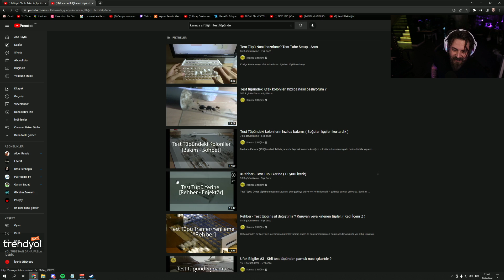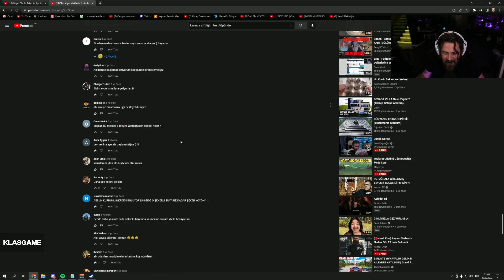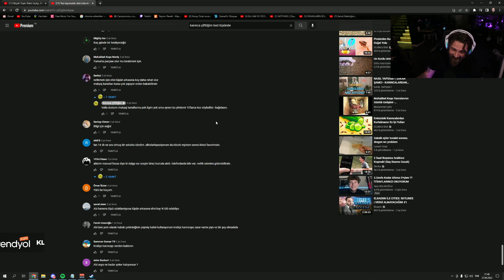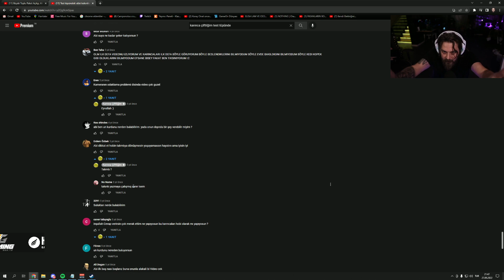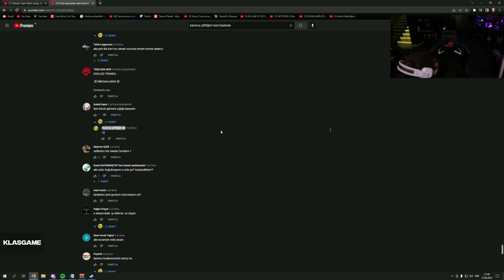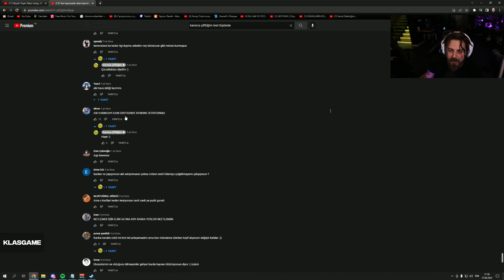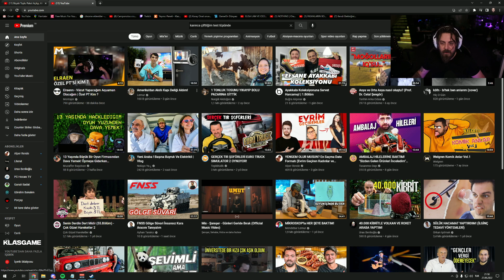ELRAEN KARINCA ÇİFTLİĞİM ESKİ YORUMLARI OKUYOR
elraen karınca çiftliğim
karınca çiftliğim
elraen karınca besliyor
elraen in örümceği
elraenn
elraen izliyor
elraen ekip ile You suck at parking oynuyor
elraen park etme oyunu oynuyor
elraen ekip ile oynuyor
elraen oynuyor
elraen izliyor
elraenn
elraen fall guys
elraen cs go turnuvası
elraen ekip ile cs go turnuvasına katılıyor
elraen cs go turnuvasından eleniyor
elraen cs go turnuvasında 3. tura yükseldi
elraen cs go oynuyor
elraen ekip ile cs go oynuyor
elraen cs go en iyi anlar izliyor
elraen cs go komik anlar izliyor
elraenn oynuyor
elraen gang beats oynuyor
elraenn cs go oynuyor
elraen küfür
elraen toxic lik yapıyor
elraen orkun ışımak izliyor
elraen nasıl ya? izliyor
elraen nasıl ya? 1 izliyor
elraen nasıl ya? 2 izliyor
elraen nasıl ya? 3 izliyor
elraen nasıl ya? 4 izliyor
elraen nasıl ya? 5 izliyor
elraen nasıl ya? 6 izliyor
elraen nasıl ya? 7 izliyor
elraen nasıl ya? 8 izliyor
elraen nasıl ya? 9 izliyor
elraen nasıl ya? 10 izliyor
elraen nasıl ya? 11 izliyor
elraen nasıl ya? 12 izliyor
elraen nasıl ya? 13 izliyor
elraen nasıl ya? 14 izliyor
elraen nasıl ya? 15 izliyor
elraen nasıl ya? 16 izliyor
elraen nasıl ya? 17 izliyor
elraen nasıl ya? 18 izliyor
elraen nasıl ya? 19 izliyor
elraen nasıl ya? 20 izliyor
elraen nasıl ya? 21 izliyor
elraen nasıl ya? 22 izliyor
elraen nasıl ya? 23 izliyor
elraen nasıl ya? 24 izliyor
elraen nasıl ya? 25 izliyor
elraen nasıl ya? 26 izliyor
elraen nasıl ya? 27 izliyor
elraen nasıl ya? 28 izliyor
elraen nasıl ya? 29 izliyor
elraen nasıl ya? 30 izliyor
elraen gta oynuyor
elraen playlist oynuyor
elraen gta playlist oynuyor
orkun ışıtmak
kafalar
enes batur
eray
baboli
holmes
cordiseps
aka green
nemesis fulya
cemre solmaz
kassadin creed
dora
dora stratera özsoy
montajer
görelim bakalım
nasıl ya
fall guys
valorant